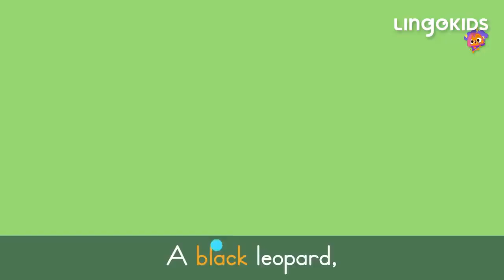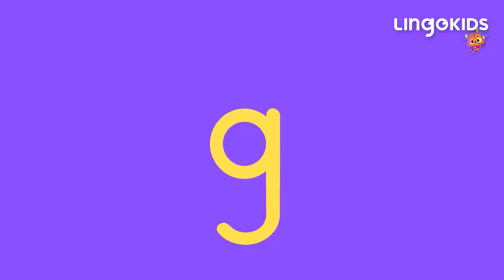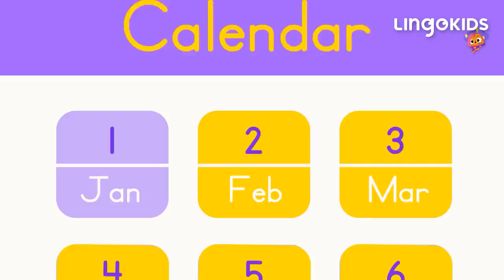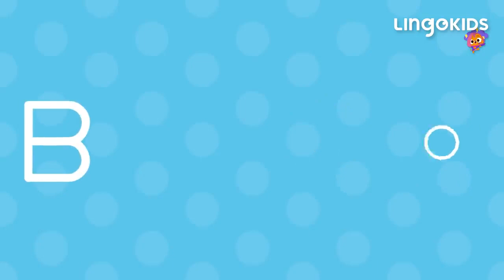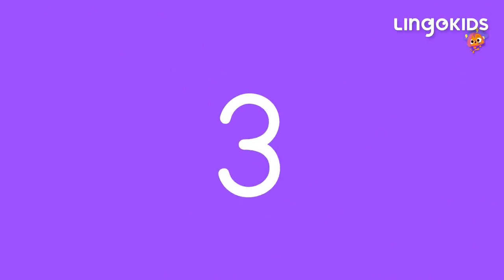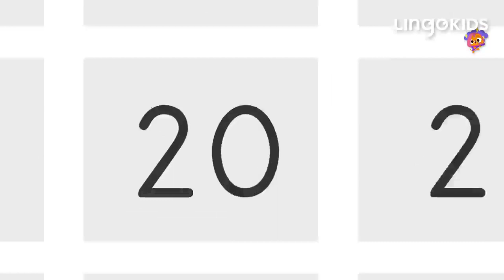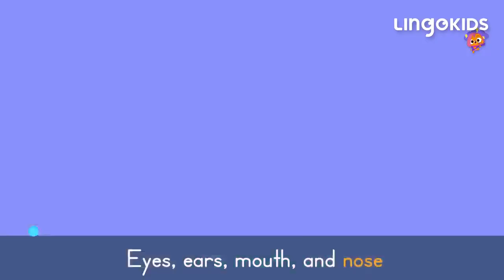Rain Rain Go Away 🌦️ + More Nursery Rhymes and Kids Songs | Lingokids